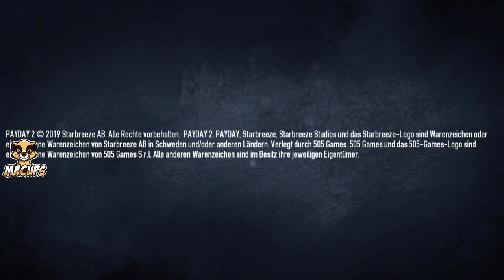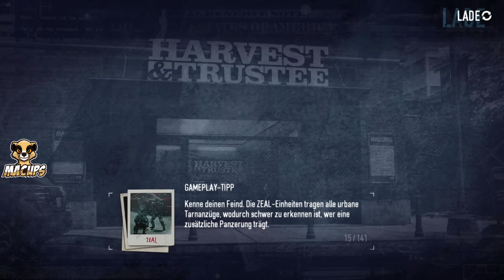PayDay 2 Gameplay Part 1 | MACUPS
🔫 Join the Ultimate Heist Crew in PayDay 2! 💰

Dive into the thrilling world of PayDay 2, where you team up with friends for epic heists across Washington DC. Customize your character, plan intricate robberies, and face off against relentless cops. Are you ready to become infamous? 🕵️‍♂️

✅  About MACUps.